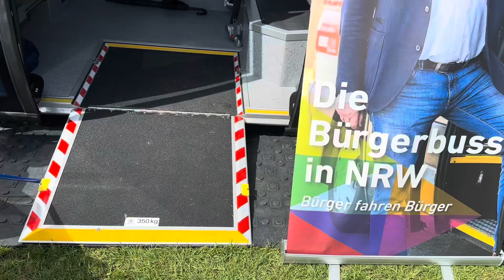Bürgerbus Rheinberg (NIAG) am Tag der Demokratie in Düsseldorf